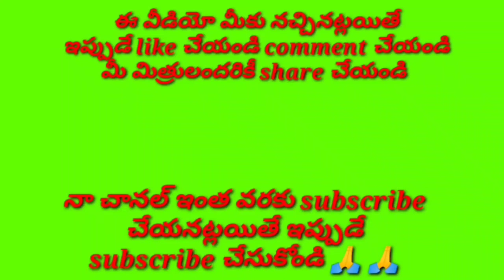చూడ కనుల్లేవు స్వామీ //నిను చూడాలని ఉన్నది స్వామీ //అయ్యప్ప గీతం //భజన పాటలు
హాయ్ ఫ్రెండ్స్!అందరికీ నమస్కారం 🙏🙏. ప్రతి ఒక్కరు భజన పాటలు నేర్చుకొని చక్కగా భజన కార్యక్రమాలలో పాల్గొనాలనేది నా కోరిక. అందుకే ఎందరో మహానుభావులు రచించిన మన భక్తి సంపదను పది మందికి తెలియపరచాలని తద్వారా నిత్యం మన దేవాలయాలు భక్తుల భజనలతో, సంకీర్తనలతో విలసిల్లాలనే సదుద్దేశ్యముతో లిరిక్స్ తో కూడిన భజన పాటలను కీర్తనలను అందిస్తున్నాను.ఆ మహానుభావుల భక్తిని, పాండిత్యాన్ని  మరుగున పడకుండా భావి తరాలకు అందించాలని నా ఈ చిరు ప్రయత్నాన్ని మన్నించి అందరూ కూడా ఈ పాటలు భక్తితో నేర్చుకొని మన సంస్కృతి సాంప్రదాయలను భావితరాలకు అందించాలని కోరుకుంటూ
                            సదా
                 భగవంతుని సేవలో
                        మీ వి వి రెడ్డి